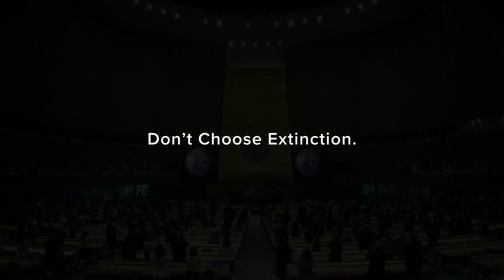Neka izumiranje ne bude vaš izbor